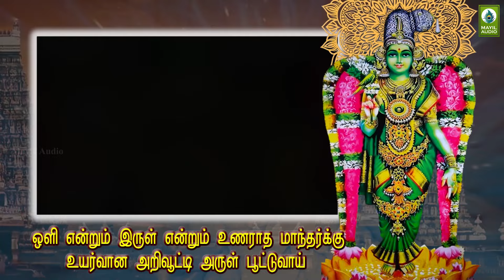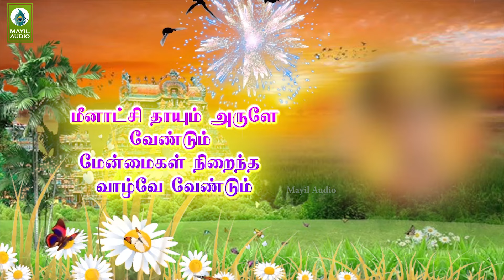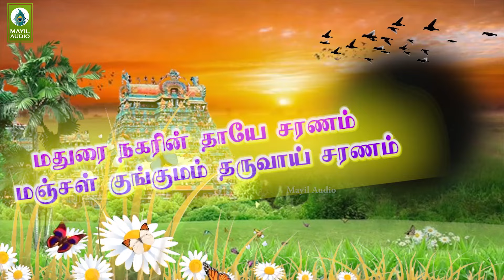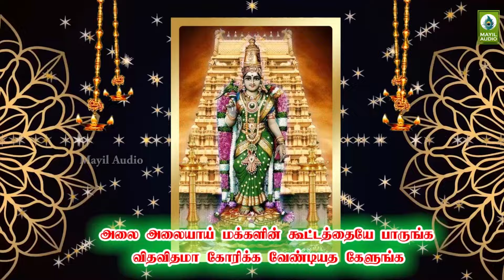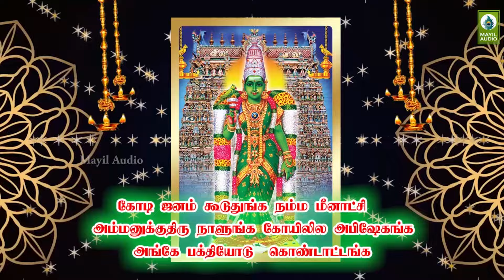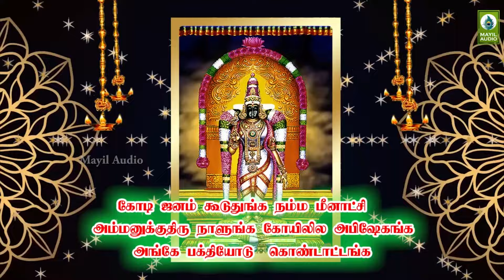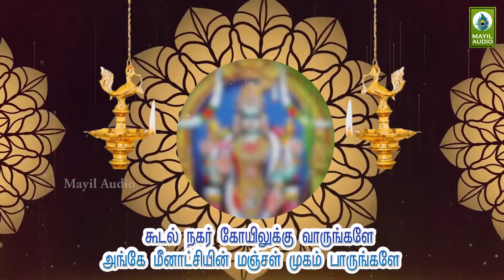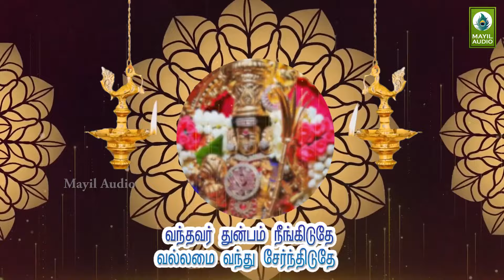சிறந்த - 5 மீனாட்சி அம்மன் பாடல்கள் | Meenakshi Amman Devotional Songs | Tamil Jukebox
0:00 - Oliyenrum
3:48 - Madurainagarin Thaye Saranam
7:36 - Derottam
11:01 - Kodi Janam
14:49 - Koodal Nagar

Album        : Madurainagarin Thaye Saranam
Song           : Oliyenrum
Singer         : J.S. Jeyarajan
Lyrics          : Kavi.Kaviyanathan
Duration     : 0:00

Song           : Madurainagarin Thaye Saranam
Singer         : J.S. Jeyarajan
Lyrics          : Kavi.Kaviyanathan
Duration     : 3:48

Song           : Derottam
Singer         : J.S. Jeyarajan
Lyrics          : Kavi.Kaviyanathan
Duration     : 7:36

Song           : Kodi Janam
Singer         : J.S. Jeyarajan
Lyrics          : Kavi.Kaviyanathan
Duration     : 11:01

Song           : Koodal Nagar
Singer         : J.S. Jeyarajan
Lyrics          : Kavi.Kaviyanathan
Duration     : 14:49